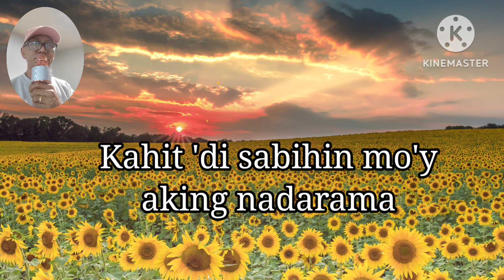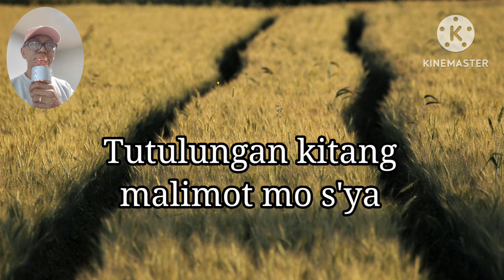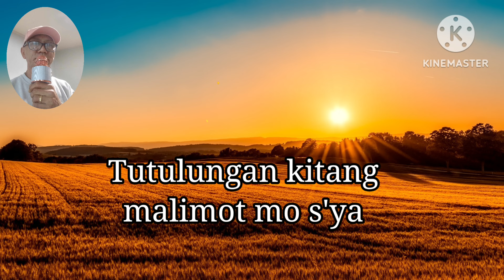Tutulungan Kita - Roel Cortez / cover song with lyrics